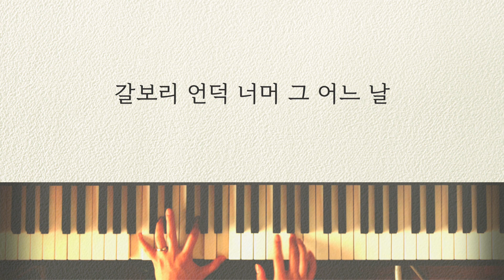온전케 되리 (Complete by parachute band) - Instrumental CCM Piano by Harpiano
온전케 되리 (Complete) - 피아노 연주 입니다.
parachute band

가사
주 앞에 나와 제사를 드리네
마음열어 내 삶을 드리네
주를 봅니다
끝없는 사랑 나 회복 시키네
이제 눈 들어 주 보네
그 능력 날 새롭게 해
주님의 사랑 날 만지시니
내 모든 두려움 사라지네
폭풍 속에도 주 붙들고 믿음으로 주와 걷네
갈보리 언덕 너머 그 어느날
주안에 온전케 되리